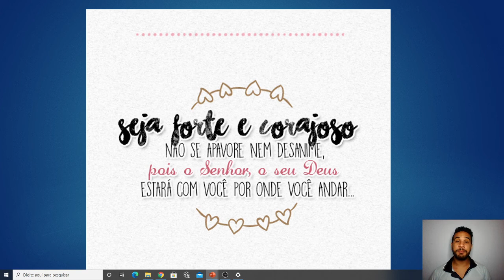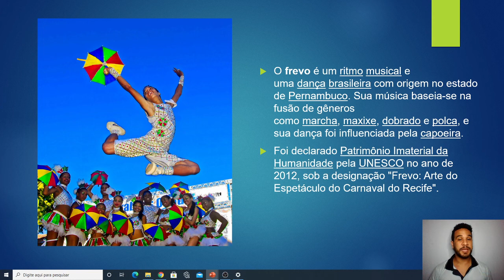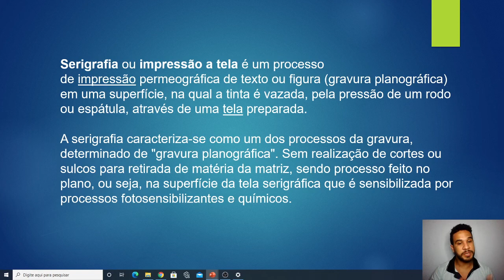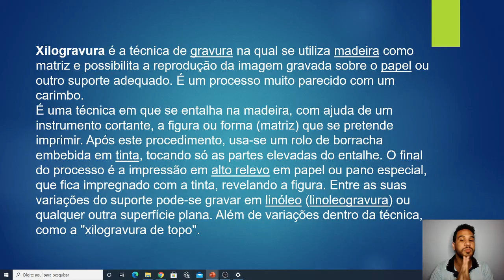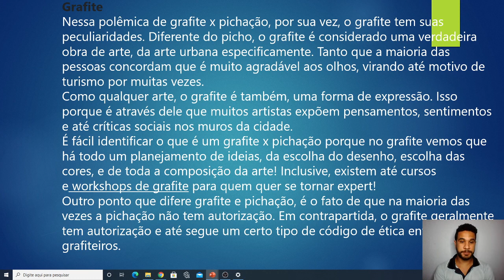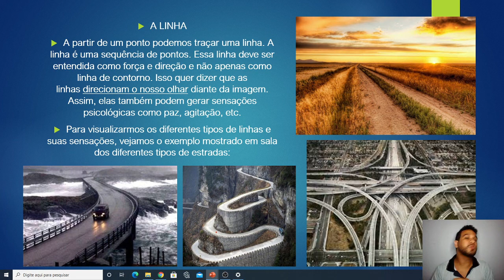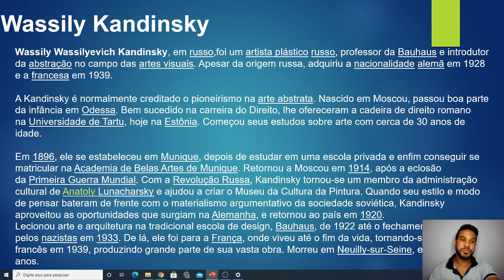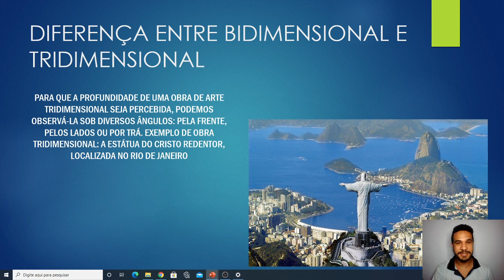6U S29 26-11 EDUARDO ARTE REVISAO